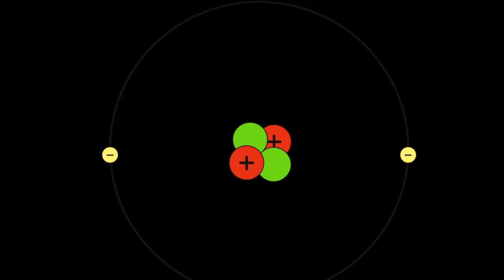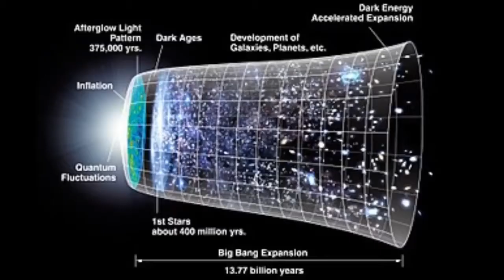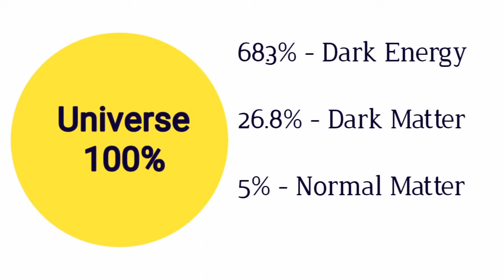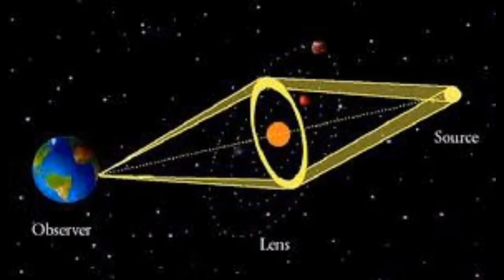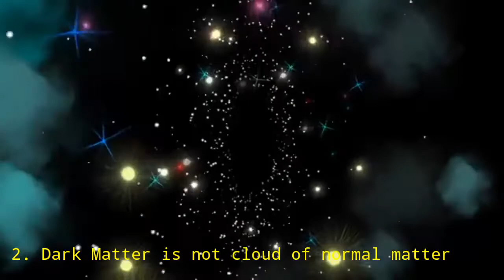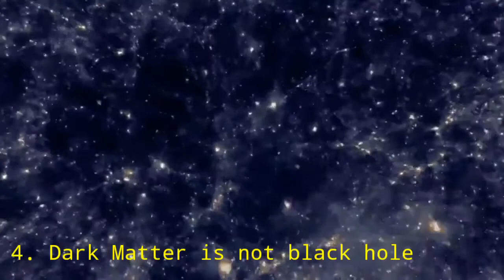Dark Matter and Dark Energy in Telugu | Interesting Facts in Telugu | Unknown Facts in Telugu.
Hello viewers. Here I explained about Dark Energy and Dark Matter . Actually we can't see Dark Energy and Dark Matter, but Dark energy and Dark matter present in Universe. Interesting Facts about Dark Energy and Dark Matter.